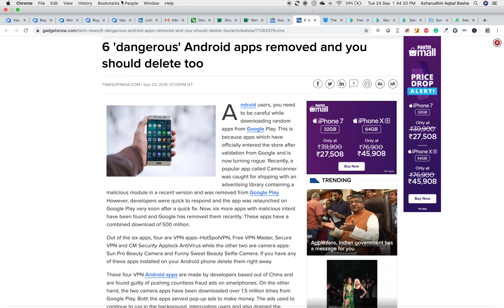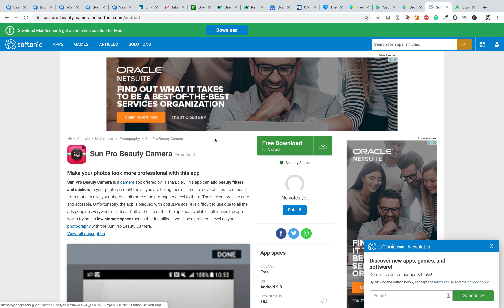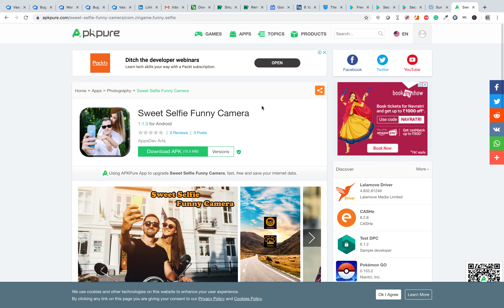Dangerous Google Play Android Apps 24 September 2019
6 'dangerous' Android apps removed and you should delete too.